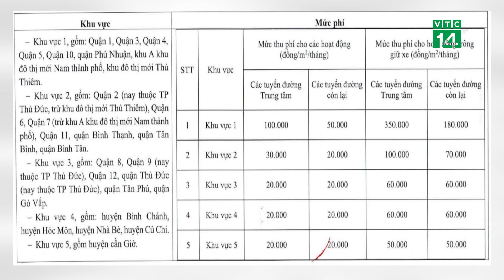TP.HCM công bố 900 tuyến đường cho thuê vỉa hè kinh doanh| VTC14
VTC14 |TP.HCM vừa công bố danh sách gần 900 tuyến đường được phép sử dụng một phần lòng đường và vỉa hè để kinh doanh và phục vụ cộng đồng. Các tuyến đường này sẽ phải nộp mức phí từ 20.000 đến 350.000 đồng mỗi m2, tùy theo khu vực và loại hình hoạt động.